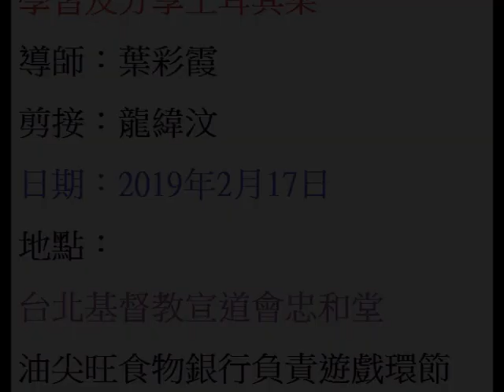學習及分享土耳其菜 2019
學習及分享土耳其菜
導師：葉彩霞
剪接：龍緯汶
日期：2019年2月17日
地點：台北基督教宣道會忠和堂
油尖旺食物銀行負責遊戲環節